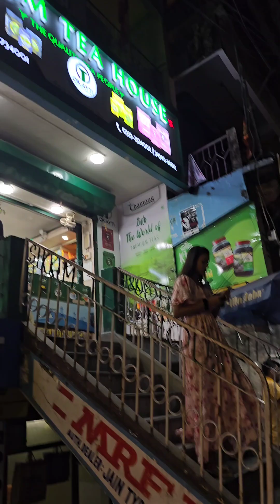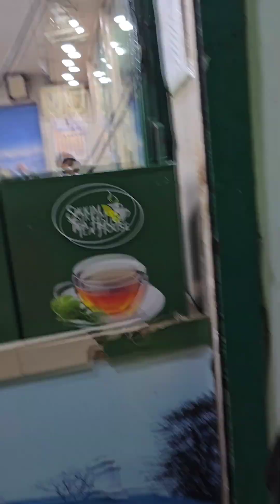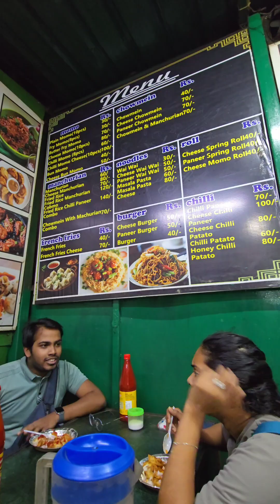হঠাৎ করে সন্ধ্যেবেলায় তিনজন মিলে একটু বেরিয়ে পড়লাম#vlog